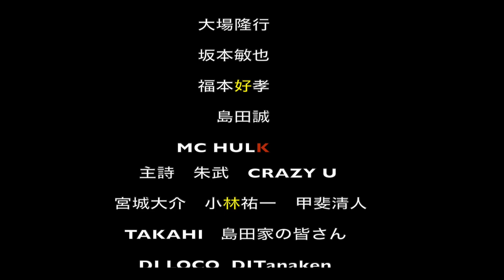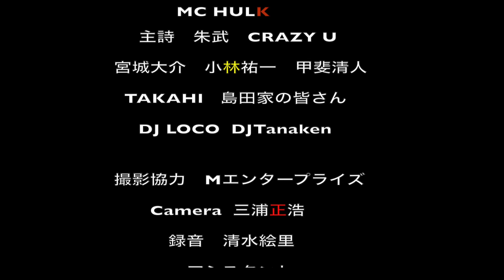これはヤバイ [MV 明日が最後の日 The Story] GDXakaSHU/ 的場浩司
Vシネマ織田同志会Anotherの主題歌 明日が最後の日/GDXakaSHU　SpecialバージョンのMUSIC VIDEOです  的場浩司を筆頭に佐藤藍子ちゃん　そして日本統一でも人気の舘昌美等   豪華出演者必見です 監督はSHU 任侠映画の世界観とHIPHOPの融合　約17分の作品です
  By   OGF Filme's & OGF MUZIK